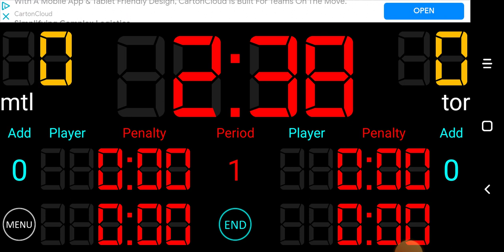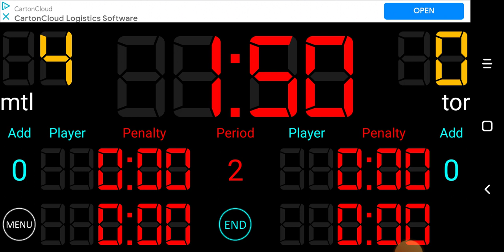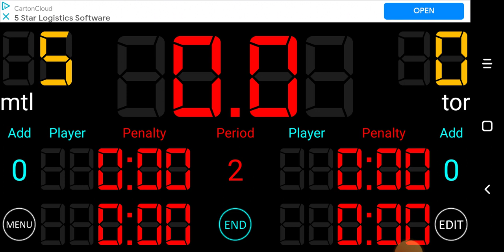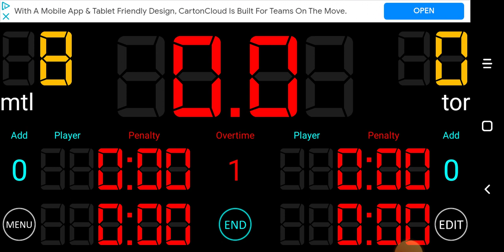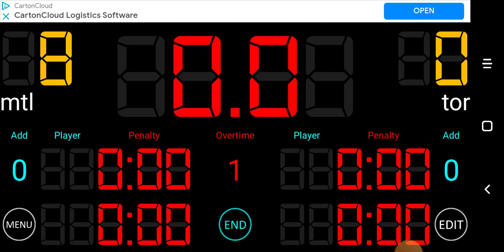MNHL: Montreal Canadiens vs Toronto Maple Leafs